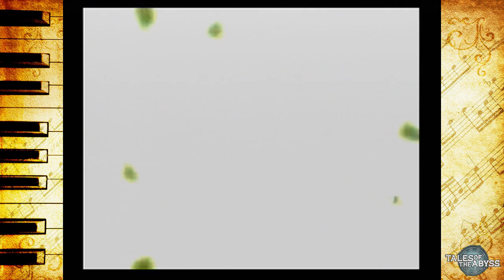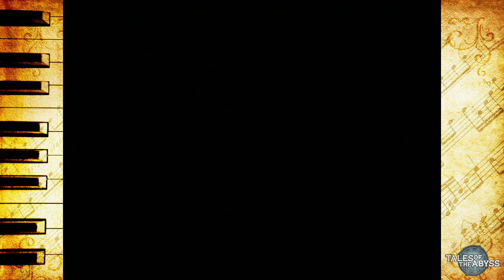Tales of the Abyss | Part 65 - "Inista Marsh (Part 1)"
After our heroes narrowly escape with their lives from the palace, they are aided in their escape of Baticul by its citizens. Deciding to travel to Belkend, their path takes them through the Inista Marsh.